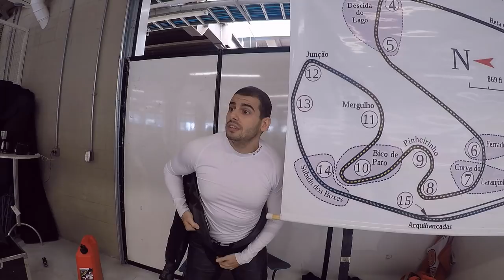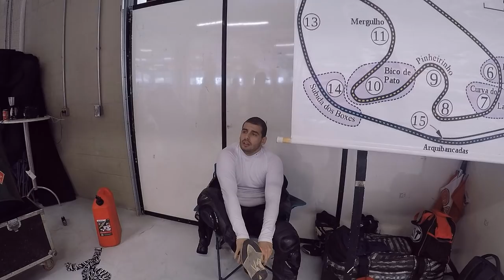DE ÚLTIMO PARA SEGUNDO NA CORRIDA - FINAL DE SEMANA HARDCORE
Feeelhos personal na sexta, curso sabadão e corrida domingo largando de último, pega essa maratona e curte auuuu.